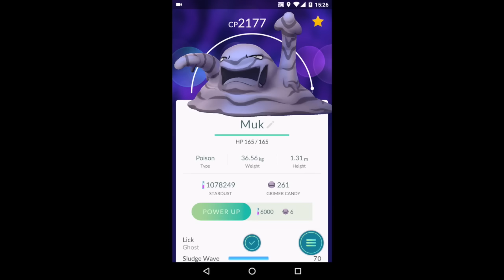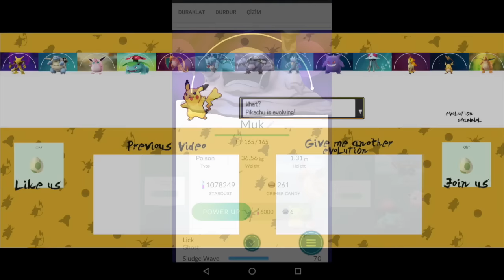HUGE !!!+2100CP MUK Pokemon Go Grimer(1032) Evolution(level 32)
All these videos are for visuals of evolved pokemons and CP predictions for same kinds. This evolution made while trainer at level 32.

You can share your opinion or suggestion with me via Twitter.
Twitter.com/PokeEvolutionTV

if you would like to see your pokemon evolution with your name at this channel send your videos to " " with trainer level and name you would like to see video with